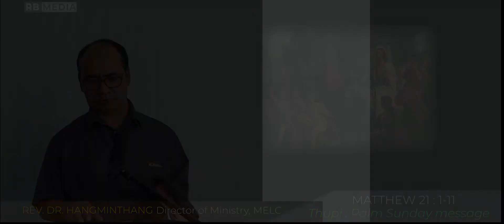Palm Sunday message || Rev. Dr. Hangminthang